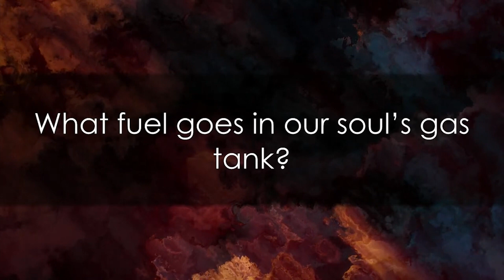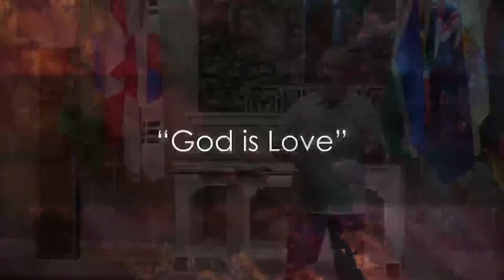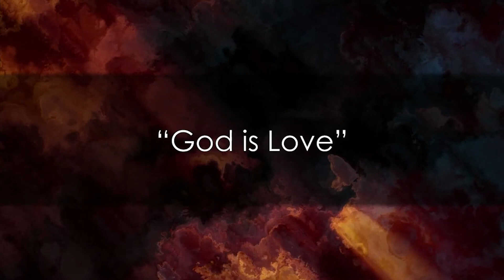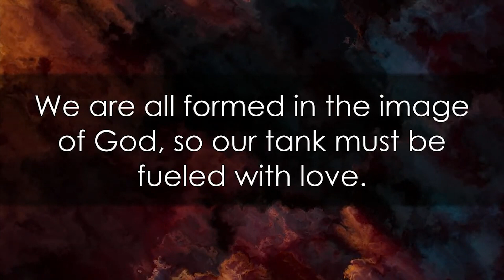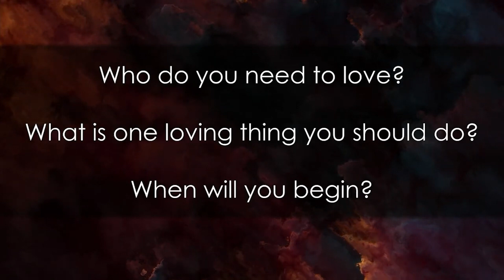It’s Time to Refuel - Part 1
Could you imagine, if you stopped expecting everyone to love you, but started to love them the way Jesus does?  It will begin to fuel you, but like working out takes a while to notice a difference, this will also take some time.